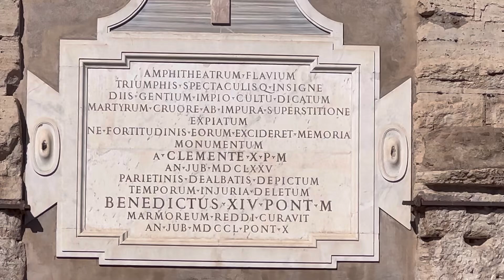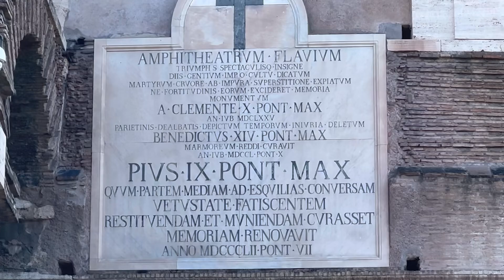Colosseum Roma Italia | Walking Tour